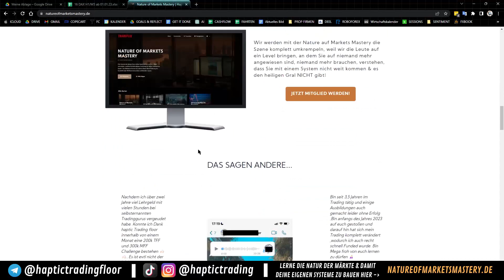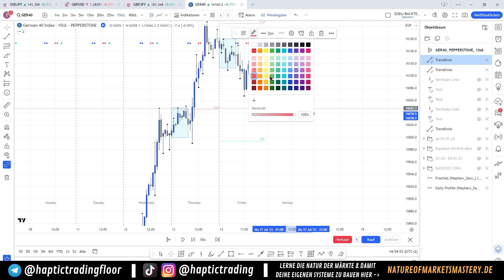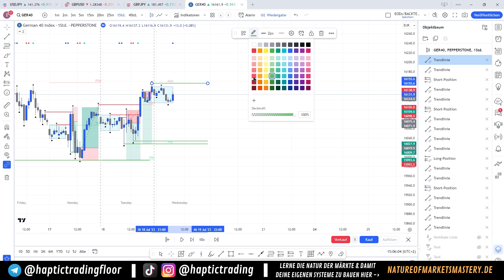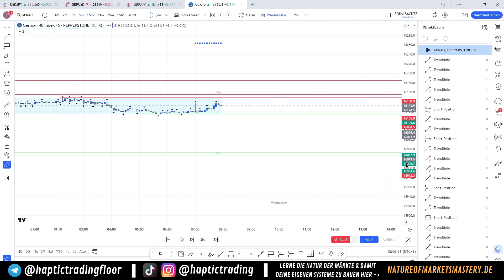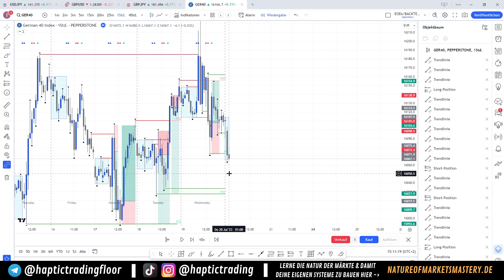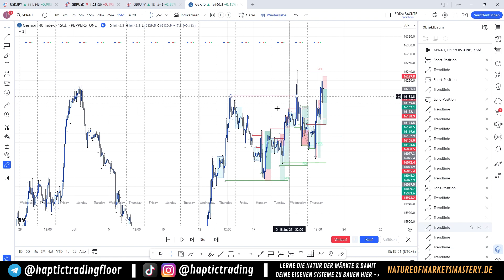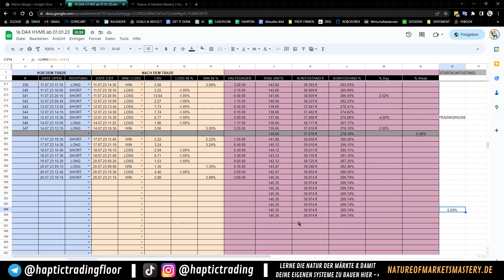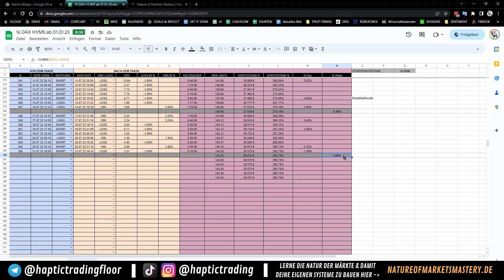BACKTESTING SESSION Liquidity System im DAX vom 17.07 - 21.07.23 | HAPTIC TRADING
In diesem Video gehen wir wie gewohnt am Ende der Woche ins Backtesting mit unserer Liquidity Trading Strategie / System und schauen was im DAX an Trades möglich gewesen wären. Wir sammeln so Daten & Erfahrungen mit dem Trading System um es weiter optimieren zu können.

❗️Unsere Nature of Markets Mastery ist NICHT mehr öffentlich Verfügbar. Aktuell bekommst du NUR NOCH über eine Bewerbung die Möglichkeit beizutreten ODER wenn du jemanden kennst, der bereits in unserer Mastery ist, und ein gutes Wort für dich einlegt. Hier kannst du dich bewerben: